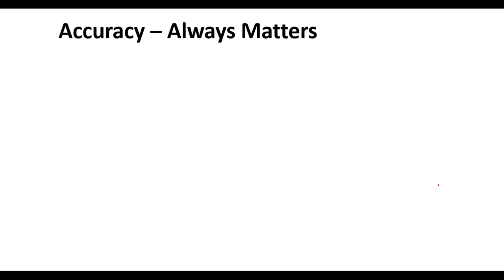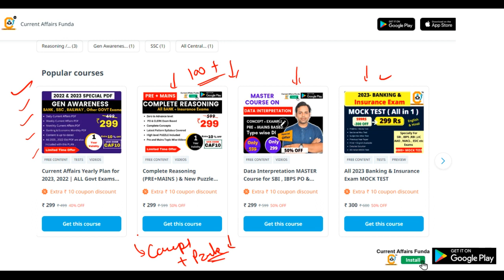GOOD NEWS : RRB CLERK Expected CUTOFF - IBPS कुछ भी कर सकता है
Included Items
👉 Daily Pdf
👉 Weekly Pdf
👉 Monthly PDF of 500 MCQ
👉 Detailed Explanation of Every MCQ
👉 Banking Awareness Monthly
👉 Economic and Financial Awareness
👉 Static GK monthly Questions

Note -
✴️Pdf Course Validity is 1 Year from the date of purchase
✴️ All Previous Month GK pdf also provided in the course like 2021 , 2022 ,2023 and 2024